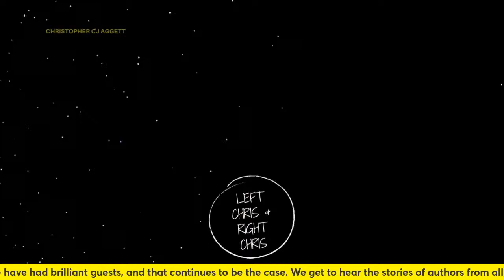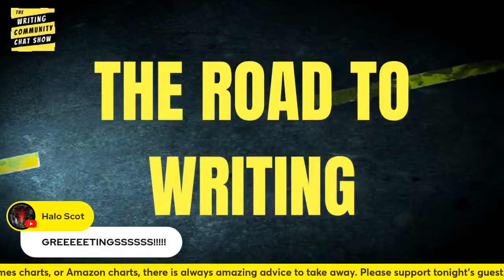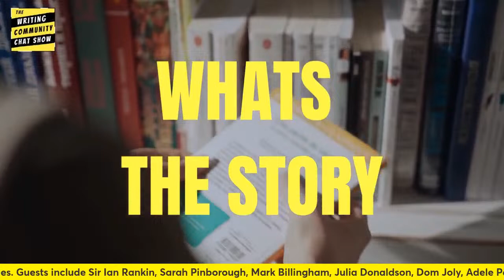Romance Author Jennifer Bardsley Reveals All.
Join bestselling romance author as she reveals all about the writing process, publishing insights, and the role of social media for writers. Special guests include a literary agent and discussions about young adult paranormal romance.

With the release of her latest works, "Postcards from the Cove" and "Photographs from the Cove" on February 15th, followed by "Notes from the Cove" on March 20th, 2024, Jennifer brings her enchanting storytelling to our screens.

A former newspaper columnist known for her charm and wit, Jennifer shares insights into marketing and social media, plotting novels, and navigating the publishing world. With a proactive approach and a finger on the pulse of the industry, Jennifer is sure to inspire aspiring authors and avid readers alike. Discover her belief in friendship, true love, and the enduring magic of books.

Jennifer Bardsley, a Stanford University graduate, resides in Edmonds, Washington, with her husband and two children. Her column, "I Brake for Moms," graced the pages of the Everett Herald for over a decade. Under the pen name Louise Cypress, she explores the realm of young adult paranormal romance. When she's not writing or experimenting in the kitchen, Jennifer can be found strolling from her home to the beach, embracing the serenity of nature.

Don't miss this opportunity to delve into the world of Jennifer Bardsley, represented by Liza Fleissig of Liza Royce Agency, and discover the inspiration behind her captivating stories.

THE WCCS – TOGETHER AS ONE WE GET IT DONE!

If you would like to advertise your book on the show, to enroll in a book launch interview, or to have a WCCS social media shout out,

Hey! We have spent 3 years using StreamYard. You can see how much we love its features, and how we can make it look great for live streaming. We are huge fans and they are constantly improving their service. Check it out with our link and we could earn from referrals!